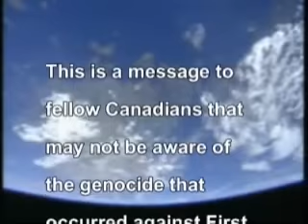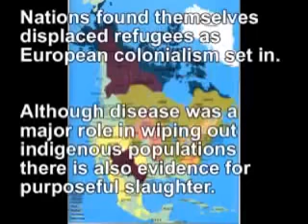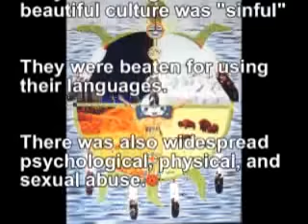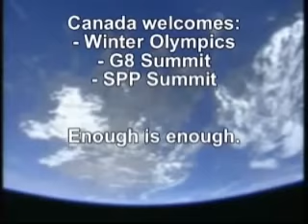Canada's Hidden Genocide: Convergence 2010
There is a history of Canada that many ignore, refuse to believe, or are unaware of.

It is time we come together as people and heal from this collective trauma.

Everyone must come to the table to solve these problems together.

Stop playing the divide and conquer game. We are ALL in this together. We must listen to the wisdom of indigenous cultures.

There is a reason that they were trying to eliminate them and their culture.

Shame on you Canada!

Winter olympics, G8 2010, 2010 olympics, Canadian, SPP summit, riot 2010, CSIS, convergence 2010, resist 2010, enough, tyranny